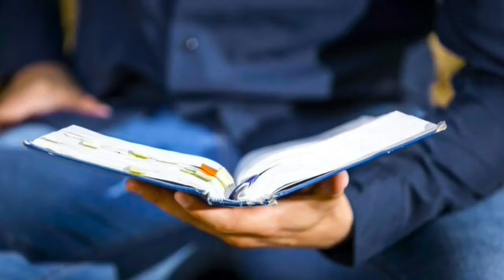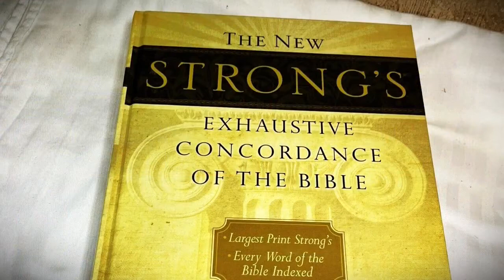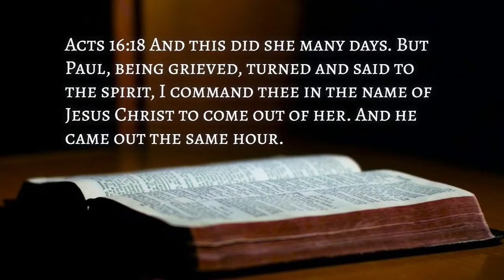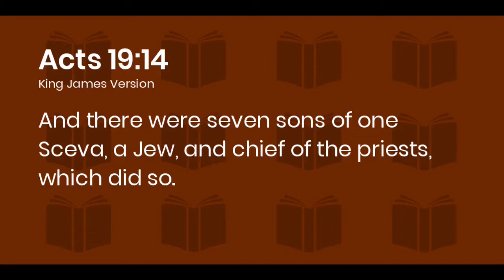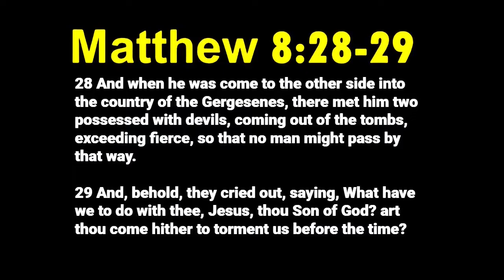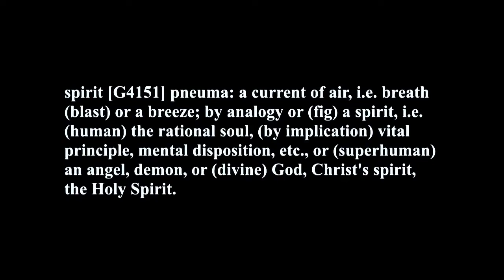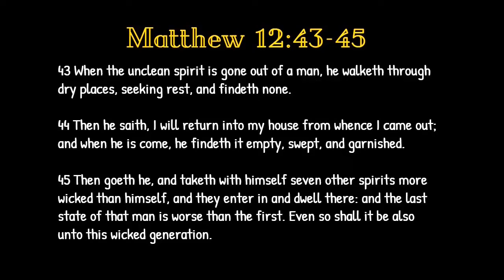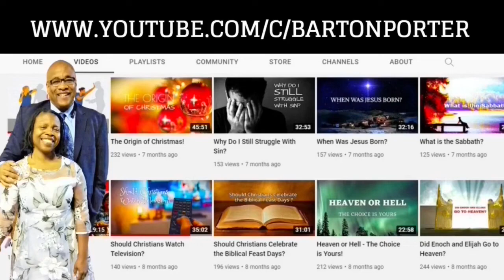How to Deal With Evil Spirits!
How do we deal with evil spirits? Let’s find out today!